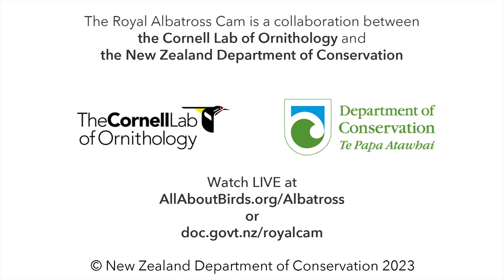Royal Albatross Chick's First Solo Bout At Nest Is Short And Sweet | DOC | Cornell Lab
The time has come for the Royal Albatross chick to spend some time at the nest alone! Watch the female (named "L") take off from the headland, leaving her 33-day-old nestling in charge at the nest site for the first time on February 22. In this case, L quickly returned to her guard duties, but this moment is a sign that the chick has grown old enough to enter the "post-guard" stage.

Soon, the chick will spend the most of the nestling period alone at the nest area. As the chick gets bigger it will need more food. To satisfy the hungry youngster, both adults hit the open ocean in search of food and only return to land during feedings.

The Royal Cam was set up in January 2016 by the Department of Conservation and the Cornell Lab has been collaborating with DOC since 2019 to bring the cam to life. To learn more while watching, view the cam at

or at

This season (2022–23) we are watching a male, GLY (named for his colored leg bands: Green, Lime, Yellow) and female, L (Lime). The fertile egg was laid on the November 4, 2022.